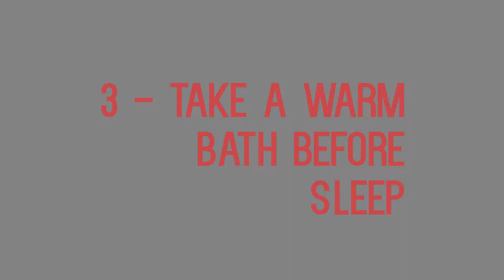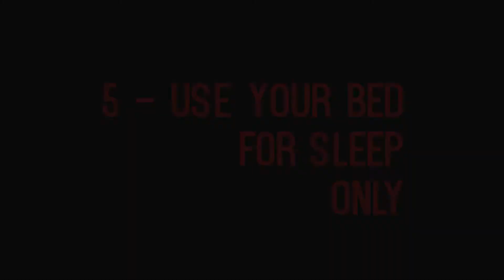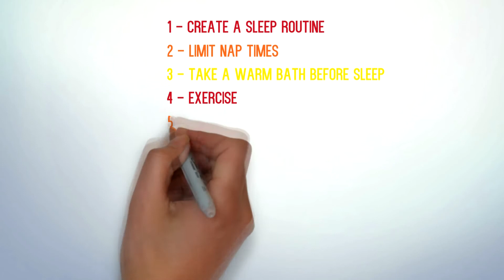How To Get Better Sleep: 10 Tips To Sleep Better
If you are trying to find ways to improve your sleep then this video is for you! We are giving you 10 tips for you to get a better sleep. And we hope you will have a perfect sleep with our tips. We hope this video is useful for you!

Sleeping takes a big role in our life, it's one of the most important things and we should value more. Don’t be afraid of sleep, because it is a good thing and it is a thing that can be enjoyed and greatly benefitted from.

Images & Footages: Pexels / Pixabay
Voiceover and video production by Brainify